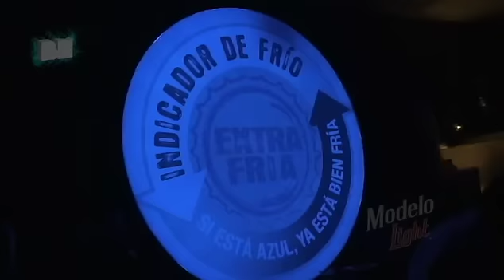Modelo Light presenta a Dj Agustin @Dolce Tampico Tamps by Border Nights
Conoce a Dj Agustin el dj oficial de Cartel de Santa y Chicote. Diana Ceja reportera de Border Nights en Tampico lo entrevista en el marco de el lanzamiento de la nueva lata Termo-Sensible de Modelo Light.